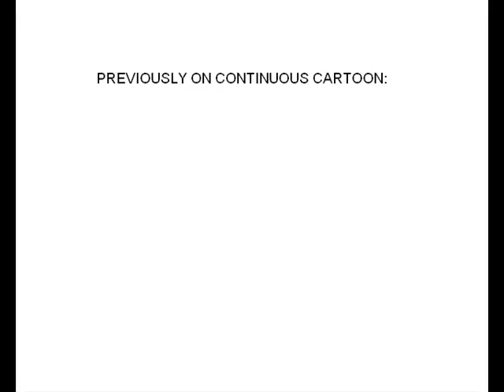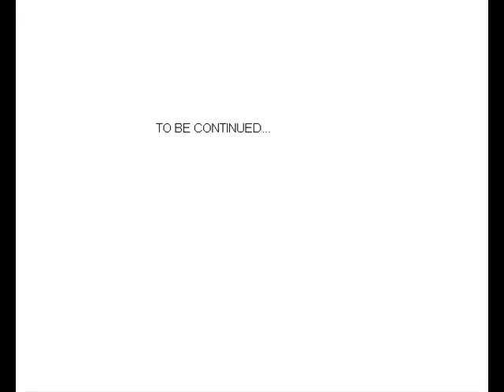Continuous Cartoon pt. 39: Disderive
Oh. It seems some armadillo has been busy creating a tower under a 152 degree angle on my head. I shall have to break it down and throw the rocks at people who think that people who claim that nine divided by two equals a mashed pear being fed to impossible interfaces are actually donkeys learning how to breakdance. This might take some time.